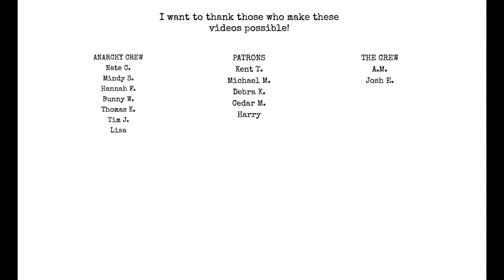When do you write?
Chat with me on Voxer:
paperbackjunky